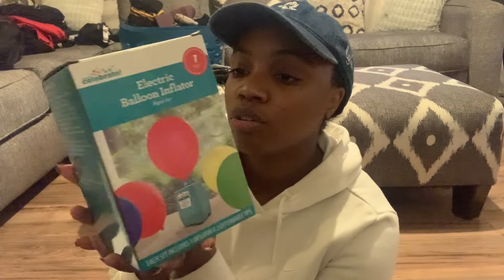Vlogmas Day 3: I DIDN'T DO ANYTHING TODAY AND IT SHOWS & THERE'S A CAT STUCK UNDER MY CAR 🥴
Hey Cuties,
On the 3rd day of VLOGMAS I took you guys along with me to do ABSOLUTELY nothing. lol sorry for the super short vlog of me doing nothing. also there was a cat stuck under my car and it won"t stop crying. someone send help lol
anyways i hope you all enjoy and I'll see ya'll tomorrow.

XOXO,
Chantler Tiara

♡ FAQ♡
Age: 26
Camera: Iphone XR
Editing software: Final Cut Pro
  ♡ Vlogmas uploads ♡
Day 3:
Day 4:
Day 5:
Day 6:
Day 7:
Day 8:
Day 9:
Day 10:
Day 11:
Day 12:
Day 13:
Day 14:
Day 15
Day 16:
Day 17:
Day 18:
Day 19:
Day 20:
Day 21:
Day 22:
Day 23:
Day 24:
Day 25:
vlogmas 2020 productive day in my life weekly vlog